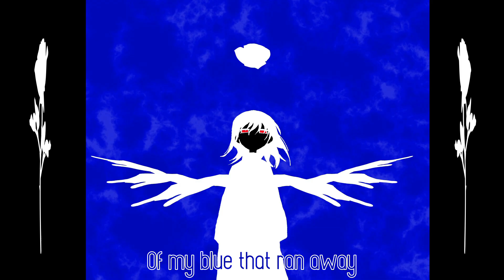(English Subtitles) BRAIN - Kanaria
PLEASE KEEP IN MIND I DO NOT OWN THE TRANSLATIONS OR THE MV'S! THANK YOU!!

If there's anything or anyone I forgot to credit PLEASE LET ME KNOW INSTANTLY! I'll add it asap

TYSM FOR READING THE DESCRIPTION I HOPE YOU ENJOYED MY SUBTITLE VIDEOS! PLEASE DO NOT BE AFRAID TO LEAVE YOUR OPINIONS OR CRITICS! I would love to make my content better to your preferences!